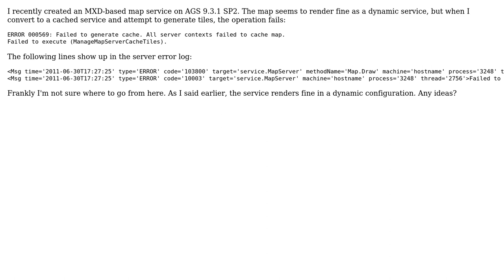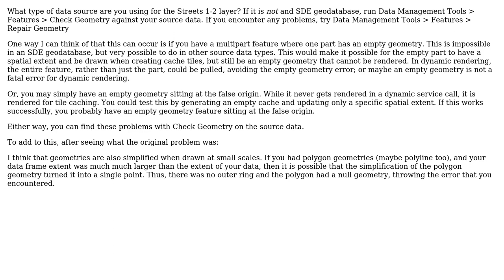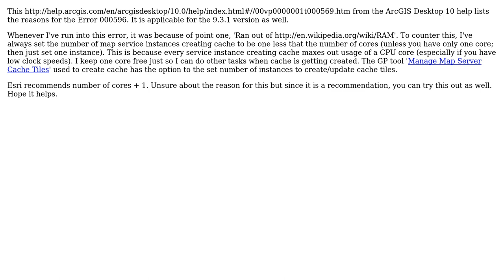GIS: Layers fail to draw when generating tile cache in AGS (5 Solutions!!)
GIS: Layers fail to draw when generating tile cache in AGS

With thanks & praise to God, and with thanks to the many people who have made this project possible! | Content (except music & images) licensed under CC BY-SA | Music | Images & others | With thanks to user Tom user Thomas user nw1 user D.E.Wright user blord-castillo and the Stack Exchange Network Trademarks are property of their respective owners. You are responsible for your own actions.